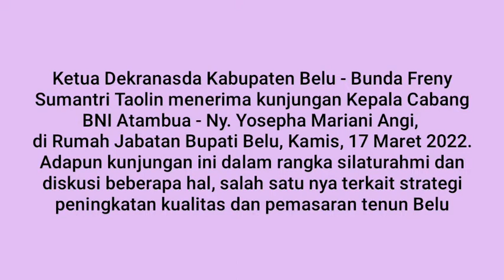Ketua Dekranasda Belu menerima kunjungan Kepala Cabang BNI Atambua dan diskusi pemasaran tenun Belu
Ketua Dekranasda Kabupaten Belu - Bunda Freny Sumantri Taolin menerima kunjungan Kepala Cabang BNI Atambua - Ny. Yosepha Mariani Angi, di Rumah Jabatan Bupati Belu, Kamis, 17 Maret 2022. Adapun kunjungan ini dalam rangka silaturahmi dan diskusi beberapa hal, salah satu nya terkait strategi peningkatan kualitas dan pemasaran tenun Belu